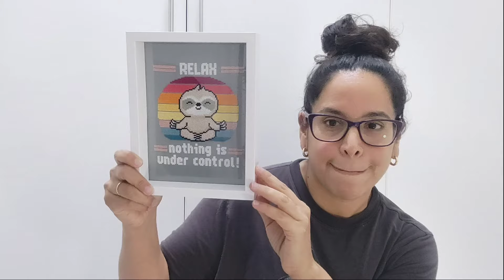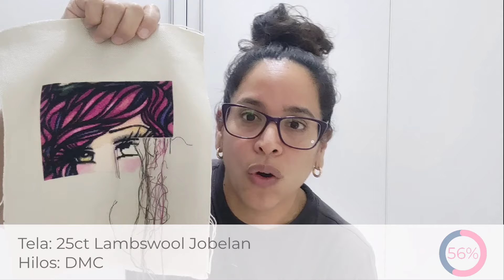FLOSSTUBE #59| Avances de mis bordados en punto cruz de marzo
Video donde muestro un proyecto terminado y mi progreso en mis proyectos de punto cruz durante el mes de marzo 2024

*CAPITULOS:*
00:00 Introducción
01:09 Relax...nothing is under control
04:43 Festive Mood
06:58 Heather
09:07 Rainbow Cat
11:43 Despedida

*PROYECTOS MENCIONADOS*
1. Relax...nothings is under control ~ Zahra Design Studio

2. Festive Mood ~ Panna

3. Heather ~ Heaven and Earth Designs
Arte de Hannah Lynn

4. Rainbow Cat

* Link de Marco de Foto Blanco 20x15cm